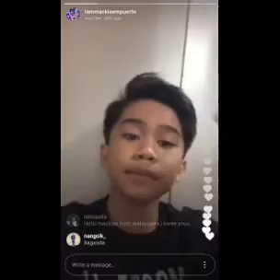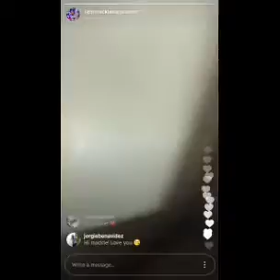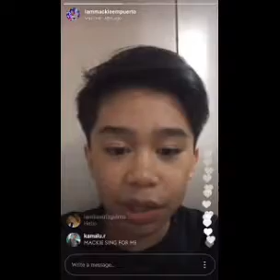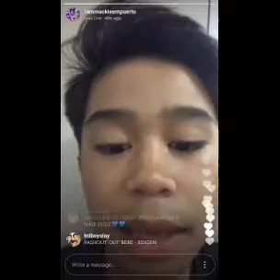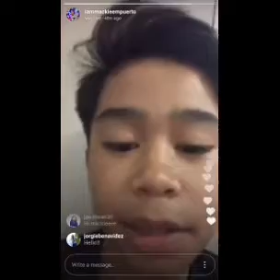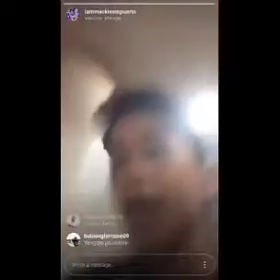Mackie Empuerto's IG Live July 11 2018, Wednesday💕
Para sa mga hindi naka nuod✌

I recorded this live video of Mackie..